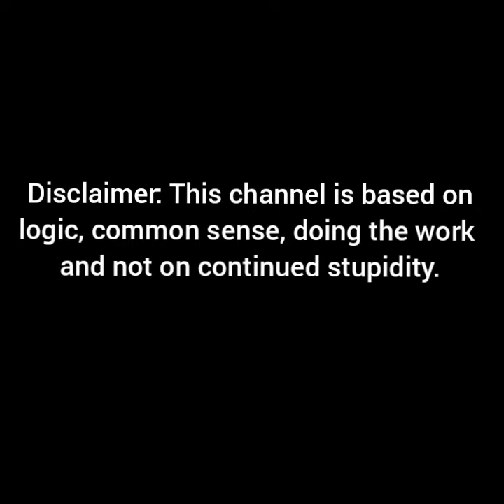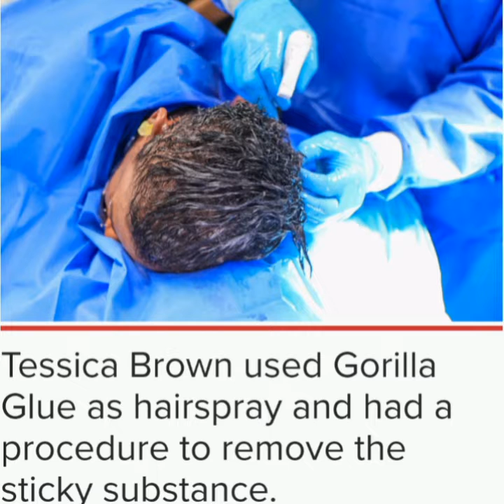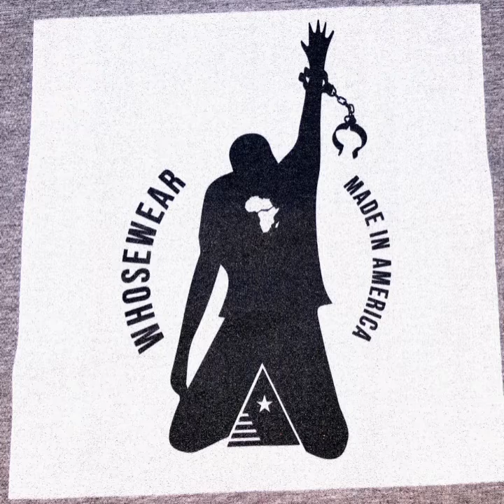The Level Of Stupidity Is Simply Amazing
SUPPORT IS MOST APPRECIATED

                   CONTACT THE CHANNEL